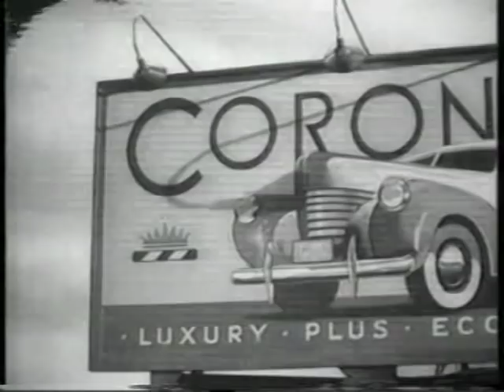Tarzan in New York - Johnny Weissmuller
music video about Tarzan - Johnny Weissmuller